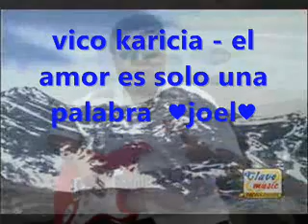VICO Y SU GRUPO KARICIA - EL AMOR ES SOLO UNA PALABRA 2010